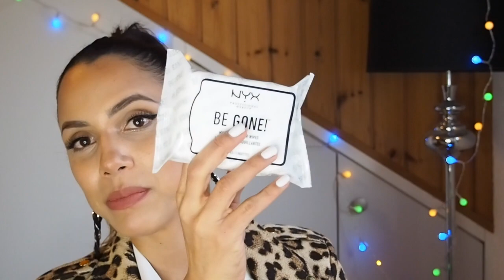UNBOXING - TOP 20 Finalistes aux Swiss NYX FACE AWARDS | Facemeetup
♡ Bonne nouvelle !! j'ai été sélectionnée pour faire partie du TOP 20 finalistes pour les SWISS NYX FACE AWARDS.

J'ai hâte de partager avec vous mon maquillage pour le prochain challenge qui sera en ligne au plus tard le 17 avril 💋

"Stay true to you, be you & you'll be beautiful"

Much Love ❤️

Priscila B.